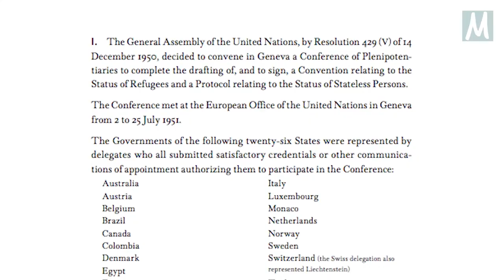Rifugiati, migranti, richiedenti asilo: Chi sono?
Questo primo video è apparso nella serie Uno sguardo migrante con Nassim Majidi prodotto da Migration Matters. Questa serie offre diverse sfaccettature sulle origini dei migranti/immigrati, sulle ragioni per cui si mettono in viaggio, cosa succede durante il percorso e cosa succede se e quando vengono rimandati indietro nei loro paesi di origine.

Nassim Majidi, specialista nel settore delle migrazioni, esplora tematiche riguardanti i paesi di origine, i trafficanti illegali, i diritti umani, i passaporti, i confini, i campi profughi e le espulsioni nel contesto della crisi dei rifugiati del 2015.

Nassim Majidi è cofondatrice del Samuel Hall Institute e ricercatrice presso il Science Po’s Centre for International Studies a Nairobi.

Puoi anche segnarti al corso completo su
per ricevere ogni video della serie direttamente nella tua casella mail insieme ad altro materiale gratuito per continuare a esplorare e approfondire il tema.